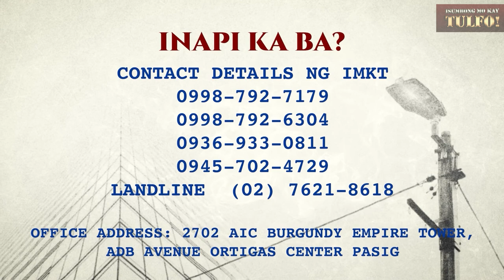Tulfo Klasiko: Kaluluwa, Naghahanap ng Katarungan (Undas Special Episode)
PANOORIN: Sumapi sa katawan ni Mary Ann ang kaluluwa ng isang babaeng nagngangalang Marife. Dumulog ang IMKT sa isang paranormal investigator upang malinawan kung bakit hindi matahimik ang kaluluwang ito. Ano kaya ang mensaheng gustong iparating ng yumaong si Marife?

Host: Ramon "Mon" Tulfo
Reportage: Alin Ferrer, Karen Alvarez, Dessa de Castro, Chen Jusay

Tapang at serbisyong totoo, yan si Kuya Mon.